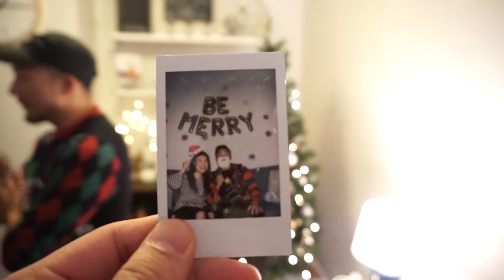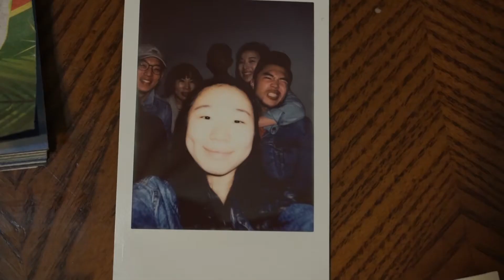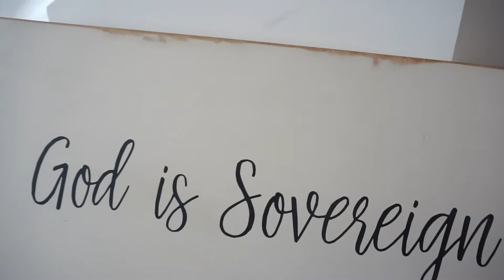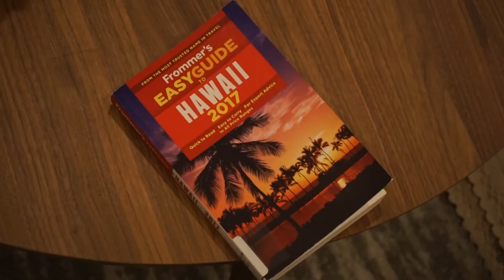A Denim Christmas